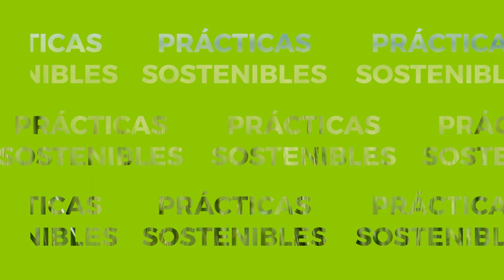En Ascenza te mostramos qué prácticas realizar para conservar el suelo.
La rotación de cultivos, el mínimo laboreo y las cubiertas vegetales son los tres pilares de la agricultura de conservación.

Estas prácticas contribuyen a evitar la desertificación en un 90% y aumentar el contenido de materia orgánica en un 40%.

En Ascenza trabajamos para desarrollar una agricultura sostenible.
La naturaleza es imparable. Tú decides Ascenza porque eres imparable